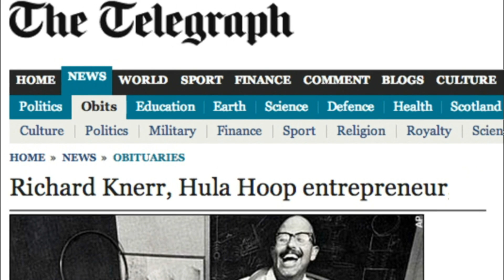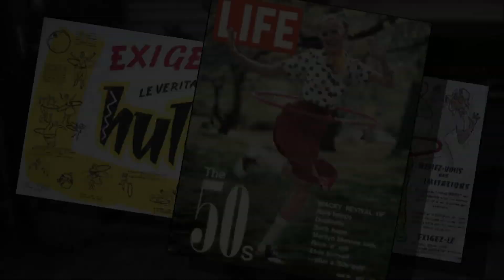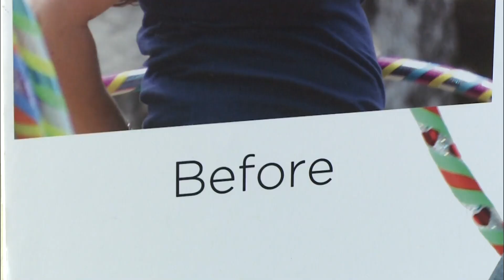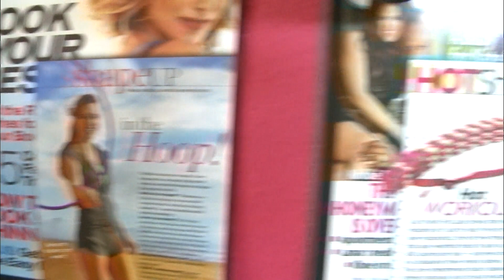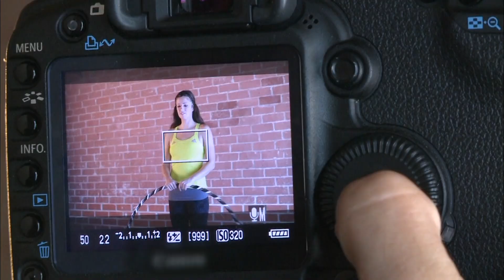Hula Hoop pour les séniors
On le croyait définitivement disparu avec les années 60, le twist et le yéyé. Mais le hoola-hoop fait son grand retour. Beyonce, Liv Tyler et Michelle Obama l'ont remis au goût du jour. Le cerceau permettrait de se sculpter une silhouette de rêve, tout en s'amusant. C'est en tout cas ce que jure l'Américaine Gabriella Redding, qui a fait fortune avec le hoola-hop. Elle rêve désormais d'évangéliser toutes les femmes françaises un peu trop rondes à ce nouvel instrument de fitness.
 Réalisateur : Véronique Siejak
 Emission : 66 Minutes